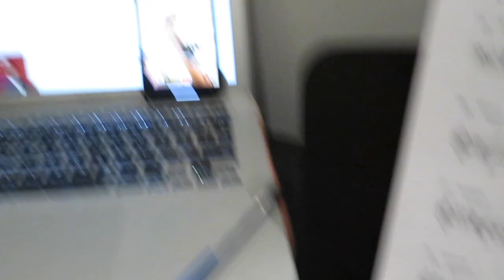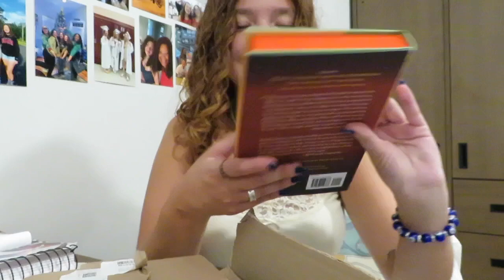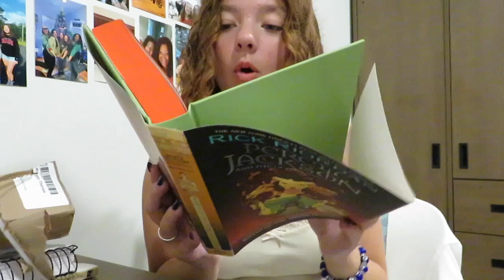Spend A Week With Me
Guess who rushed a sorority!? I honestly thought this was something I wouldn't do but I'm happy that I did because it has been so fun! The marvel obsession has also resurfaced with the new Agatha show. I hope you enjoy this little week with me!